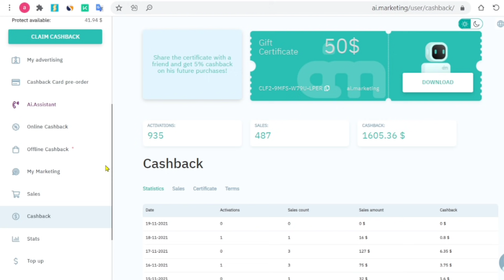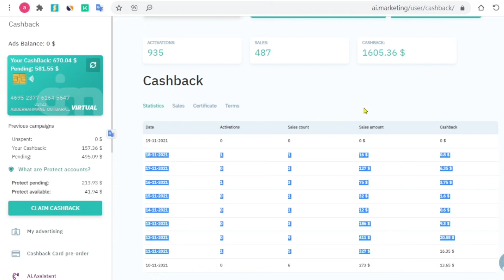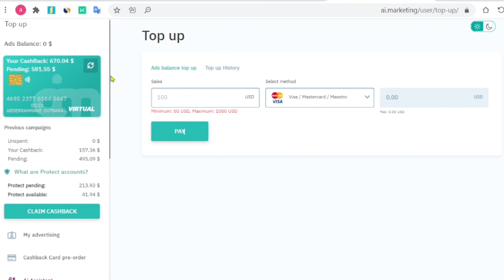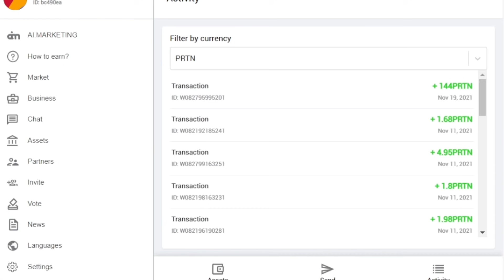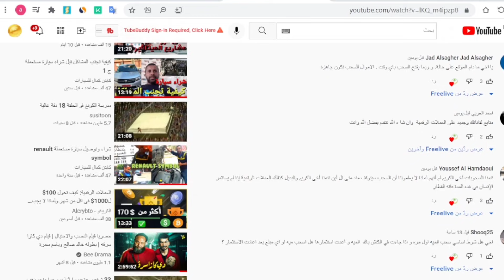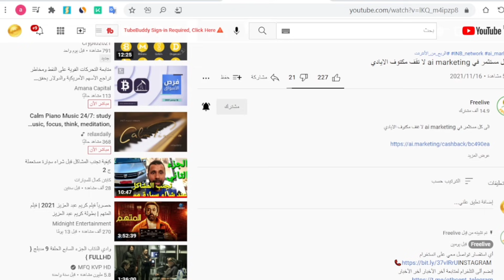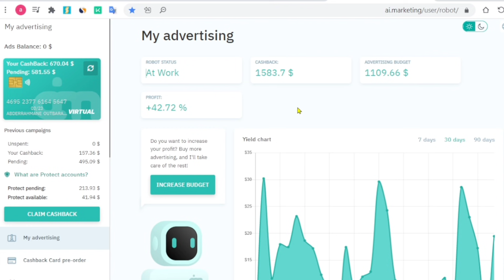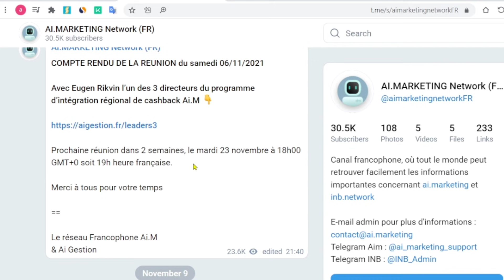معلومات جديدة حول ai marketing (مهم ومفيد جدا ) +140$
ai marketing اقدم لك في هذا الفيديو معلومات جديدة حول AI MARKETING  و جواب على الكثير من الاسئلة  يطرحها مستثمرين
وبالدليل من حسابي الشخصي  لهذا ان كنت مهتم تابع مع حتى النهاية وفضلا ادعم الفيديو بالاعجاب وشكرا جزيلا لك

أي استفسار تواصل معي على انستغرام

لديك حساب ولم تستفيد من 50$ الهدية ضع هذا
كود تفعيل 50$     CLF2-9MFS-W79U-LPER

وصف طبيعة العمل
شركة استثمارية قائمة على الاسترداد النقدي بواسطة الذكاء الصناعي ai marketing
تحتاج راس مال ابتداء من 10$
وايصا خطط تسويقية الاستفادة من العمولات
ومكافئات من inb network وهو فرع من الشركة خاص بالتسويق
وهذه المكافئات ابتداء من 100$ الى 5 مليون دولار
اخر اخبار ai marketing
جديد ai marketing